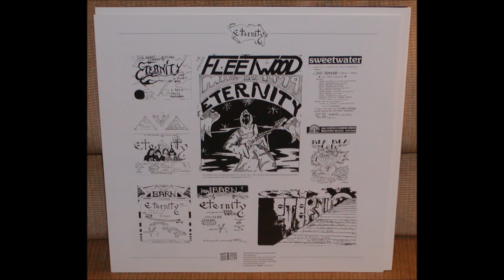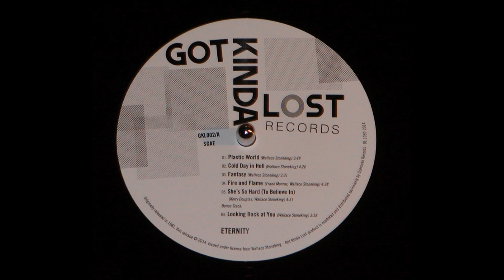Eternity - Cold Day In Hell (1981) (2014 Got Kinda Lost Reissue)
Eternity